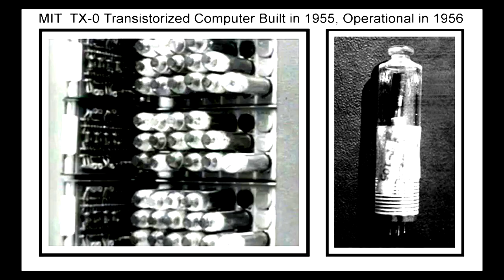"Exploring the Evolution of Computer Technology" (Tagalog)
The Evolution of Computers
Let's find out how to fix a broken computer computer, and also find out how its technology started